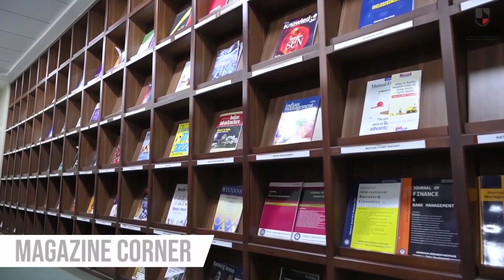B.Sc. Applied Statistics and Analytics & B.Sc. Data Science, NMIMS Bangalore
B.Sc. Applied Statistics and Analytics(ASA) & B.Sc. Data Science programs are offered by NMIMS School of Mathematics, Applied Statistics & Analytics.

SVKM's Narsee Monjee Institute of Management Studies
Bangalore Campus